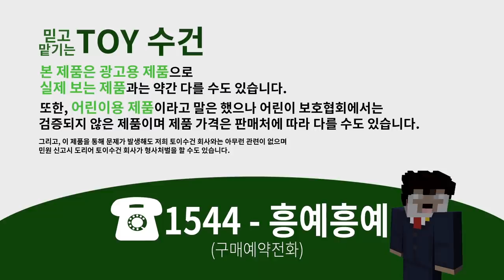딸,요루루 진짜 "남자"가 되어버린 근육 요루루형!?ㅋㅋ[괴롭히면 혼내준다](잉여맨 가족상황극 마인크래프트)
괴롭히는 녀석이 있다면.. 요루루형 이몸이 혼내준다..

보내시면 하루안에 보고 답장해드릴게요! 마인크래프트 맵 환영!

잉여맨 | 마인크래프트 Minecraft | © INGYEO&ENT